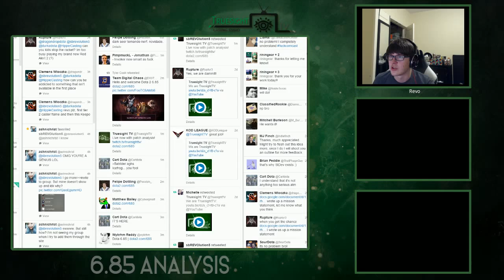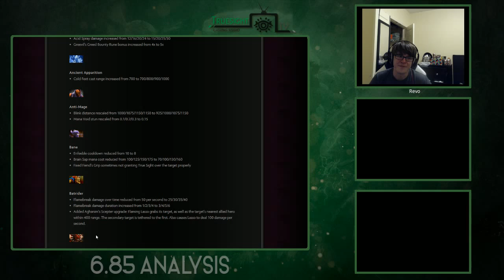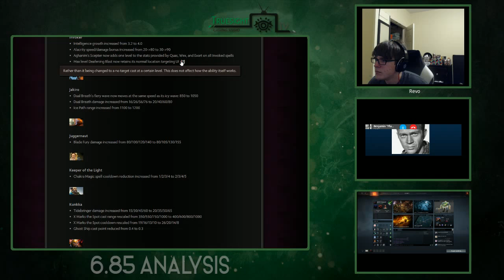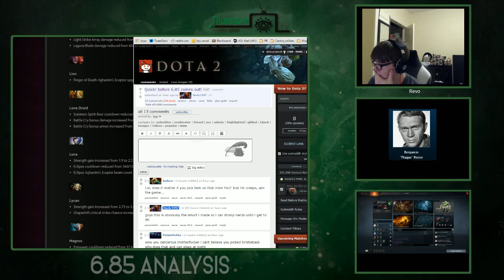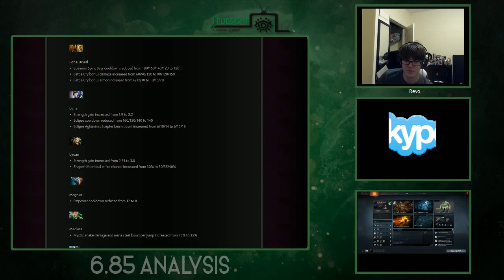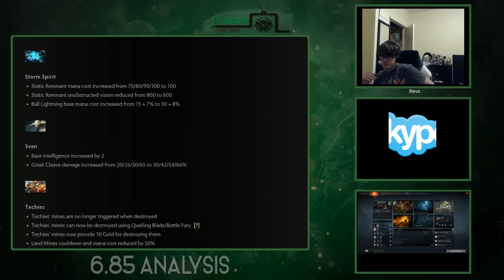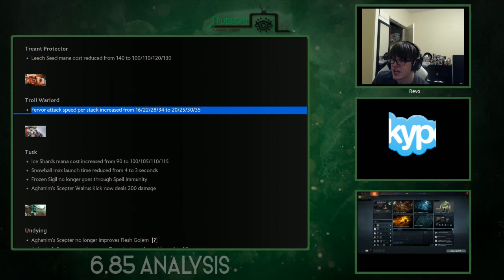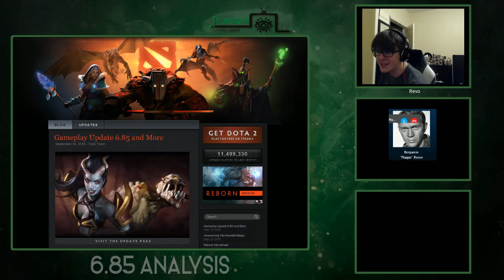6.85 analysis with Truesighttv